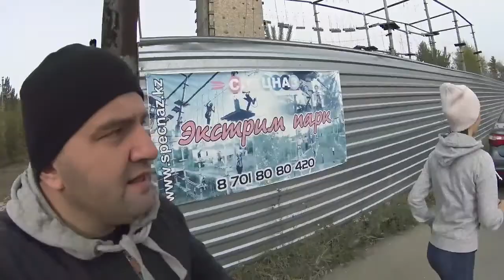Празднуем день рождения Спортзала Gazgolder на базе отдыха СПЕЦНАЗ! Спотрзалу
Праздничная тренировка на базе отдыха @specnaz.kz
Отметили 4 года веселой тренировкой, провели тренинги на командообразование, поиграли в игры!
Совсем неожиданно, ребята подарили санки, то о чем я давно мечтал, так что у нас новый снаряд в зале!
Я горжусь тем, что у меня самая лучшая команда!!!